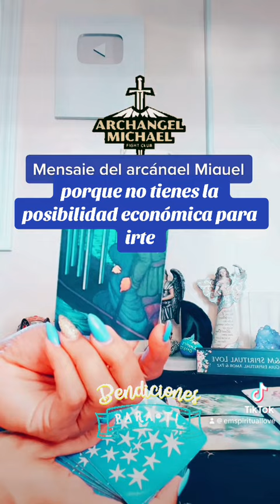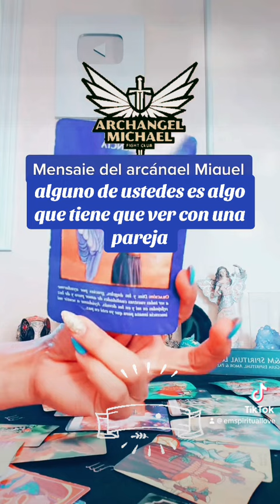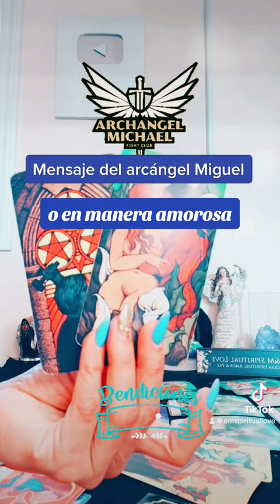ABRO PUERTAS 🚪💫Mensaje de San Miguel Arcángel 🌟🛎️ 28